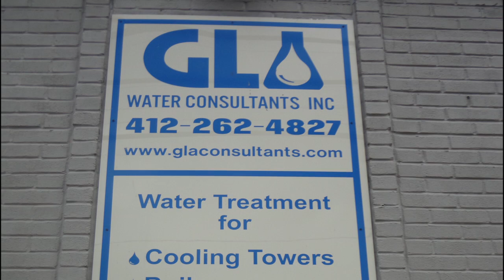GLA Water Consultants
GLA's mission is to demonstrate to its clients that their water treatment program is the most efficient and affordable they can receive. With respect and responsibility as the major keystones on which the company was founded, GLA promises to fulfill its ultimate goal of providing their clients with consistent, affordable and top-notch service and treatment of their equipment.